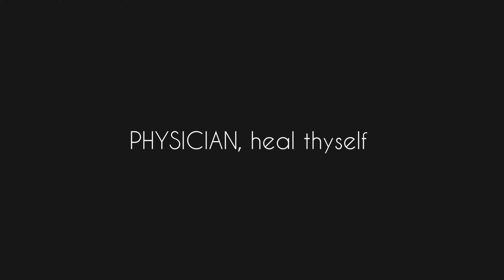PHYSICIAN, heal thyself